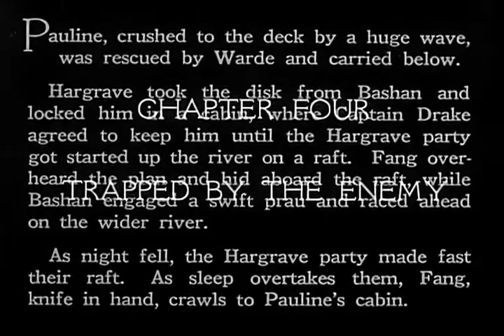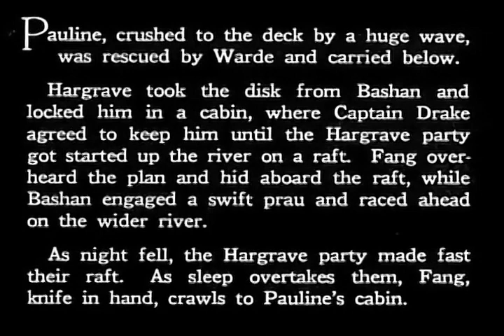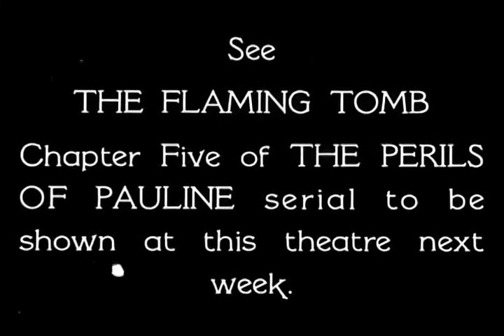Perils of Pauline (1933) | Trapped by the Enemy | Evalyn Knapp | Craig Reynolds | James Durkin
A famous scientist and his beautiful daughter travel to Indochina to find an ivory disc that has the formula for a deadly gas engraved on it. An evil doctor and his gang are also looking for it.

Director: Ray Taylor
Writers: Charles W. Goddard (story), Ella O'Neill
Stars: Evalyn Knapp, Craig Reynolds, James Durkin